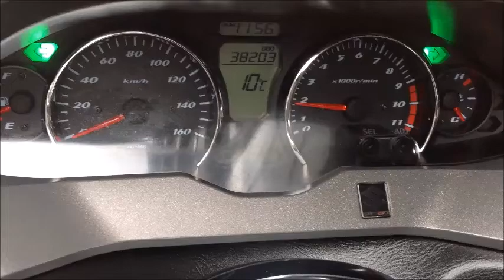エンジン始動/マフラー音 スカイウェイブ250 タイプS 2008年 中古車 バイクショップ名:SURFACE (サーフェイス)